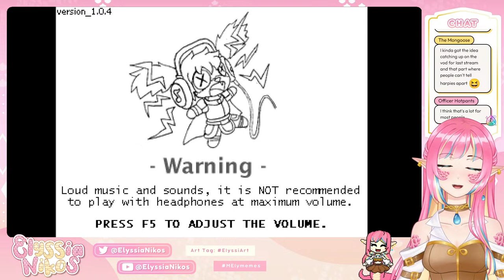BETRAYED, BEFUDLED, BAZINGA'D || [vtuber plays her fangame]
HOW COULD SHE DO THIS TO ME?? I was working so hard and doing my best to save this world, and I still will! But now I know that the one angel who had my back hates me and is trying to sabotage me...

Whatever, I'm gonna go get Pucho her goggles.
Vtuber plays her own fangame wow look this is the youtubeish title don't mind it too much.

🐍 VIEWER RULES 🐍
To make this enjoyable for everyone, please follow these rules:
1. Be nice to other viewers. Don’t spam or troll.
2. If you see spam or trolling, don’t respond. Just block, report, and ignore.
3. Please don't bring heavy personal issues to the stream, people might be dealing with their own things already.
4. NO SPOILERS! Backseat gaming is fine if I'm asking or struggling a lot, but give me time to try figure it out myself first!
5. Don’t bring up other streamers unless I mention them. Similarly, don’t talk about me in other streamers’ chat.
6. Please only talk in English or Spanish. Don't make moderation harder!
7. This one is common sense, but don't advertise your own streams here.
8. I am not here to do the Girlfriend Experience, if I don't respond to flirty comments don't push it.

💎 Wanna Give a Tip or Support? 💎
First of all, thank you!

💎 CREDITS 💎
Model art by: Myself!
Rig by: @ThisNameExists (twitter)
Overlays by: @rumiya_graphics (twitter)